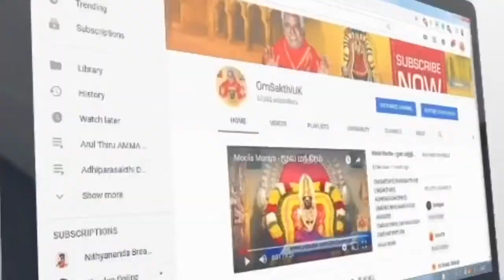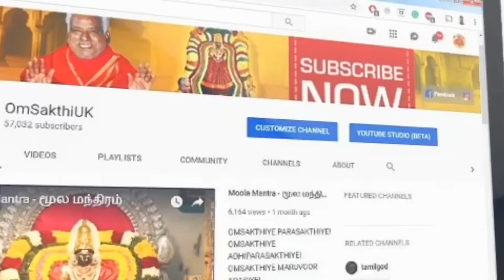ஆடி மாத சிறப்புகள் வழிபாடுகள் | Aadi Pooram | Melmaruvathur Adhiparasakthi | Bangaru Adigalar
OmSakthiUK is a YouTube channel dedicated to the Lotus Feet of His Holiness Bangaru Adigalar - AMMA, and the feet of all those who have recognised This Mahaa Avatar - So Great that no one else can, but S(H)E alone surpass in the future.

The channel provides videos on Arul Thiru AMMA, spiritual activities in around Melmaruvathur Adhiparasakthi Siddhar Peedam, Melmaruvathur festivals, spiritual speeches, spiritual messages and much more spiritual content.

"Melmaruvathur Adhiparasakthi" "Adhiparasakthi songs" "Athiparasakthi songs" "Adhiparasakthi movie" "Adhiparasakthi Mandram Harrow" "melmaruvathur arputhangal songs" "Melmaruvathur temple" "adhiparasakthi tamil full movie" "Adhiparasakthi devotional songs" "Amman songs" "tamil devotional songs" "Maruvathur" "Maruvoor" "Arul Thiru AMMA" "Bangaru Adigalar" "108 potri" "miracles" "108 guru potri" "mantra nool" "Saranam" Guru AMMA" "amma" "amma blessing" "amma songs" "Thai poosam" "thai poosa jothi" "irumudi" "irumudi Sakthi maalai" "Om Sakthi movement" "Bangaru adigalars birthday celebration" "avatara thiru naal" "72nd birthday celebration" " New year poojai" "Ammavasi Poosai" "Pournami Poosai" "Mantra" "1008 mantra" "bangaru amma" "chitra pournami" "adi pooram" "aadi pooram" " navratri poojai"